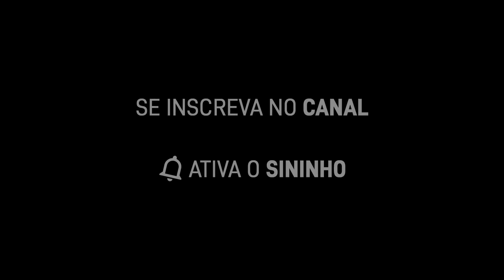RENATO ALBANI - REI DAS PENSIONISTA / Virei o novo Roberto Carlos / stand up comedy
PROMOÇÃO DA PÁGINA: COPO STANLEY COM TAMPA NA SHOPEE R$ 28,99 👉🏼

✅Inscrevam-se para não perder nenhum vídeo